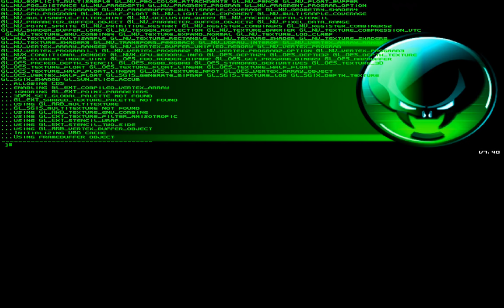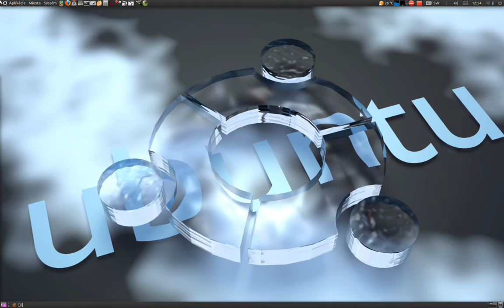linux-ubuntu-11.04-game-alien-arena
hw: sgd2 workstation, intel dual 2 core quad 2.4 GHz
os: Linux Ubuntu 11.04
program: game alien arena - its the 3d fps game
result: very fast interaction first person game